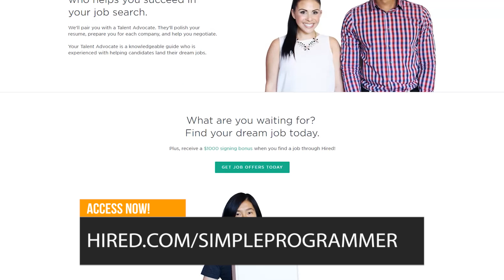Should I Learn Multiple Disciplines?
Learning is something I believe every software developer should master. I've already talked several times about the importance of learning and how it can help you build a solid career and cope with all the rapid pace that technology changes nowadays.

So, the question today is about learning multiple disciplines. Should you do it?

I've talked a lot about specialization and niching down and how this is important for developers, especially for establishing yourself in your field.

So, how should you do it? Should you even do it? Is it a smart choice?